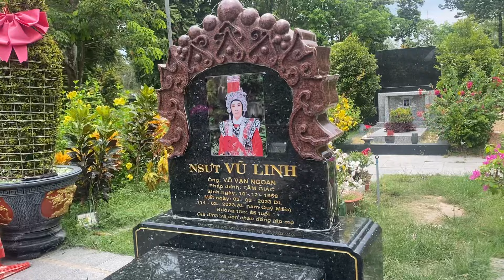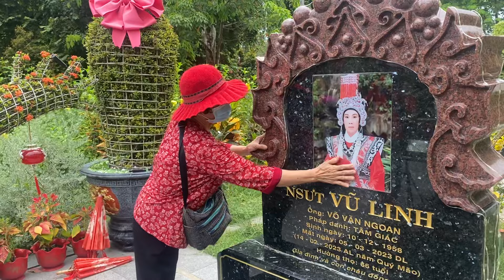Biến căn khán giả bức xúc kiêu thẳng tên mẹ con cô 6 với 7 bào tại mộ và…